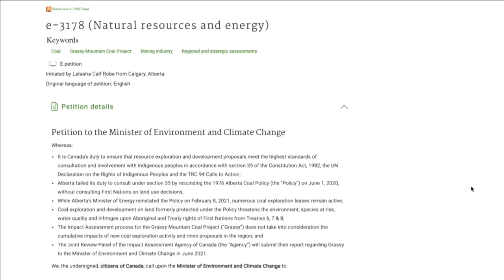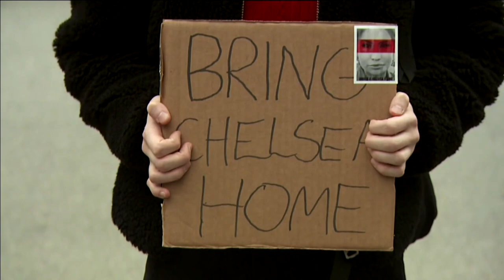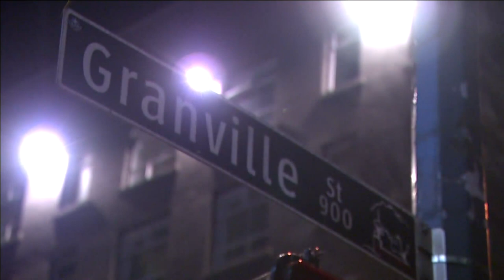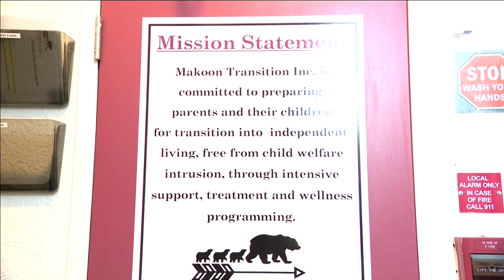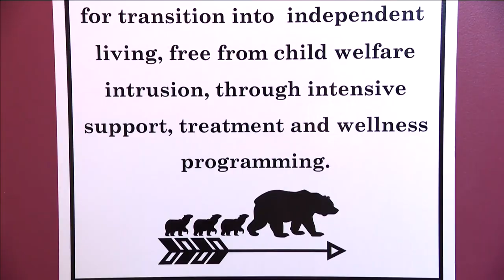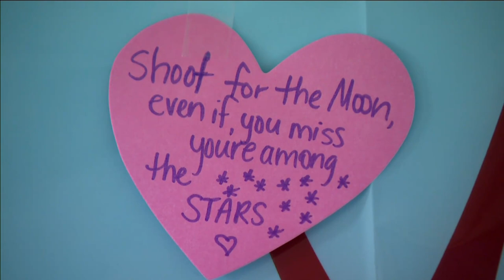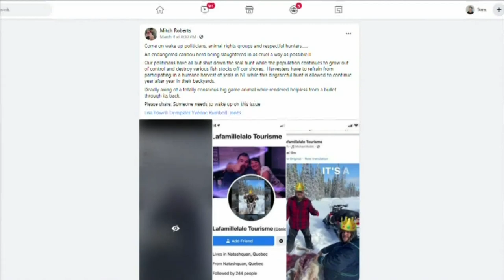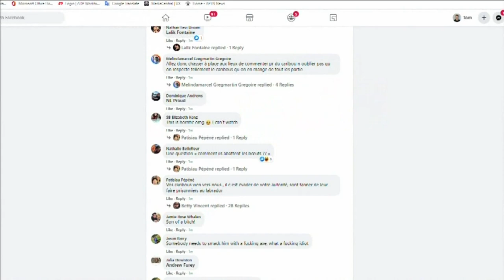APTN National News March 23, 2021 – Coal petition, Raising awareness about missing woman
Tonight on APTN National News: Thousands of people across the country are asking the federal government to intervene in Alberta’s plan to expand coal mining in the province.

An event was held in Vancouver recently to raise awareness about a young woman who vanished last fall while out for a night on the town with her sister.